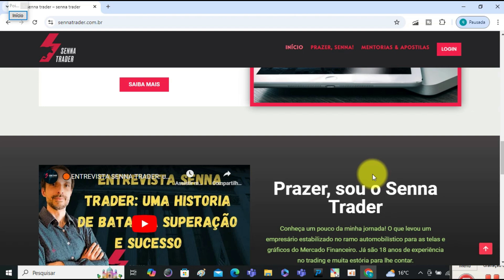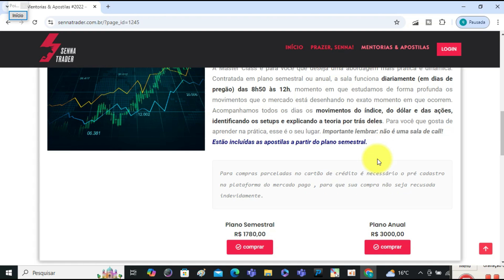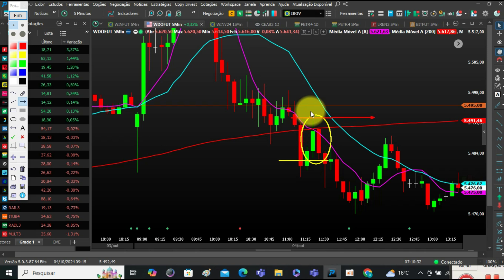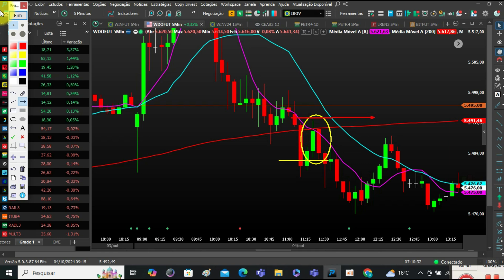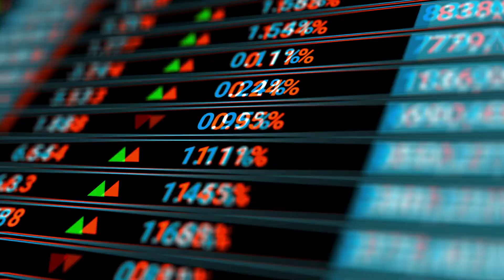🔴 MM200 E MM20 juntas e as entradas poderosas pelo método Oliver Velez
+19 anos operando Mercado Brasileiro B3, sendo +11 anos utilizando o método Oliver Velez Adaptado por mim para day trade no Mini Índice, Mini Dólar e Swing Trade nas ações brasileiras.

Aprenda comigo, tenho uma sala de estudos diários e ao vivo (Master Class) e também ofereço Mentoria Personalizada para aperfeiçoamento de Traders.

🚀 Opere como um profissional com um método provado pelo tempo